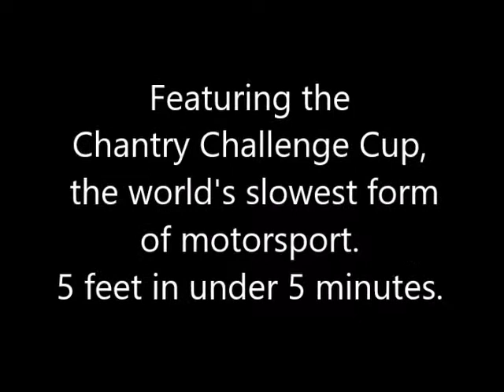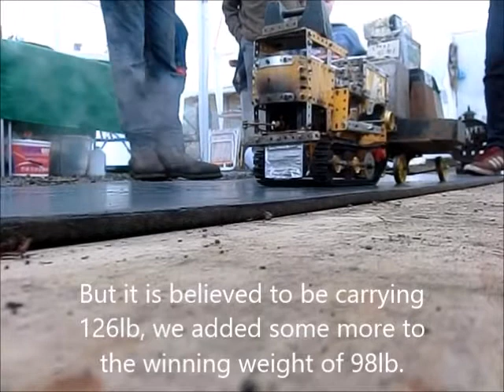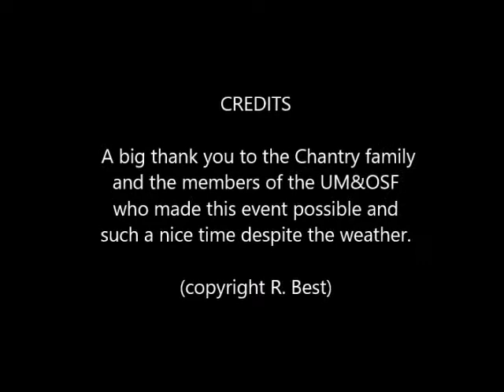STL2017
This is my take on the Steam Toys Lincoln event at Owston Ferry, Lincolnshire, 9th September 2017. The weather was bad everywhere that weekend but we had fun anyhow. The Chantry Challenge cup is the world's slowest form of motor sport, but is very competitive. There was only a few seconds in it this year.